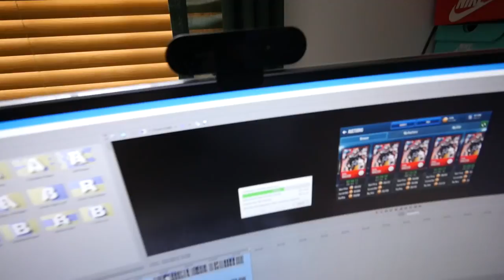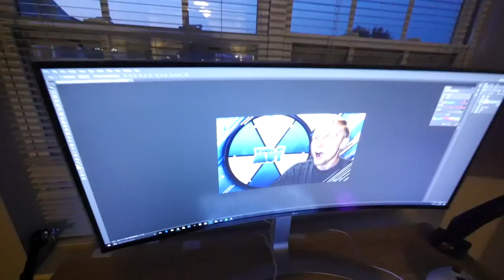MOVING ONTO CAMPUS! - MMG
Its finally time for college to start back up, so I give you guys a tour of our new crib on msu's campus :) hope you enjoy!